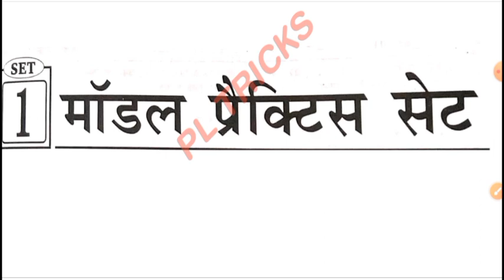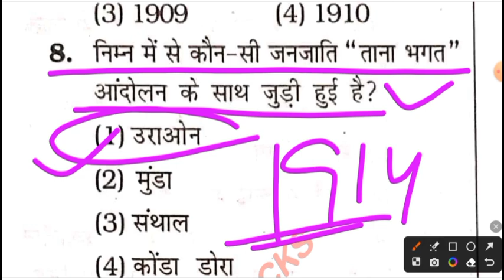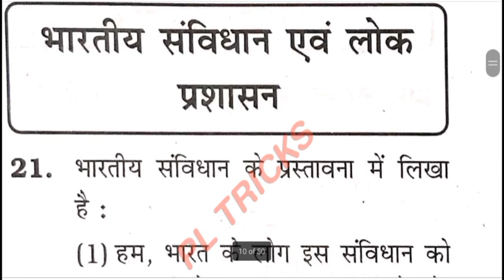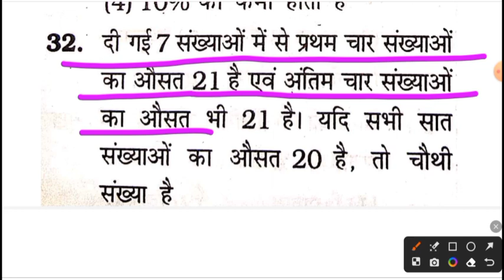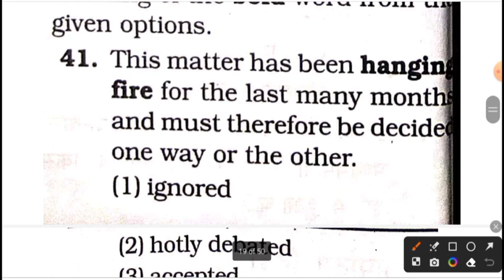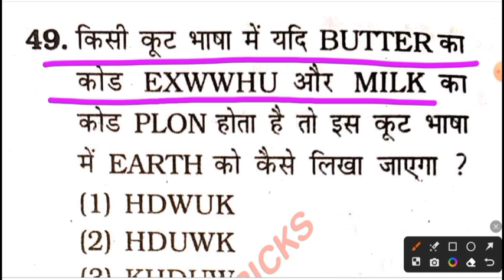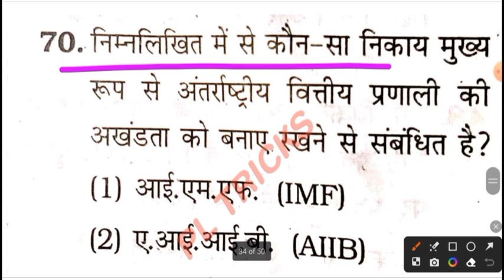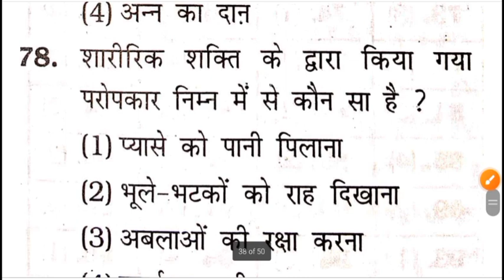UPSSSC PET 2023||UPSSSC PET मॉडल प्रैक्टिस सेट-1||UPSSSC PET MODEL PRACTICE SET|UPSSSC PET EXAM 2023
UPSSSC PET 2023 सामान्य विज्ञान चैप्टर वाइज:-

upsssc pet kiran publication model practice set
upsssc pet practice set 2023
upsssc pet model paper 6,upsssc pet solved paper2023
upsssc pet solved papers
upsssc pet previous year solved papers 2023 uppet solved paper 2023
uppet solved paper 2023 uttar pradesh pet solved paper2023
UPSSSC PET solved papers previous year 2021
upsssc pet previous year solved papers 2022
upsssc pet solved papers previous year

upsssc pet previous year questions papers 2021,upsssc pet previous year solved papers 2022